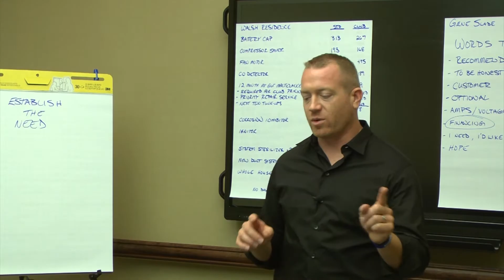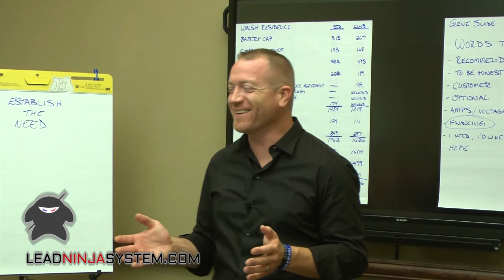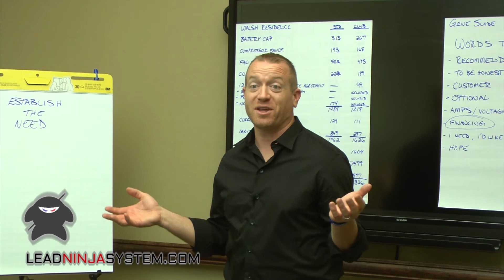Lead Ninja Sales Training - Are Women Smarter?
In this video Gene Slade unpacks the difference between a Woman's Brain vs. a Man's Brain and why you need to know the difference!